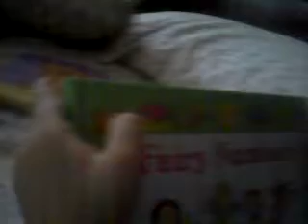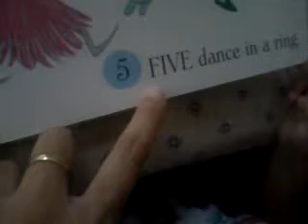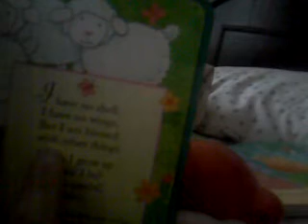27 months and reading part 2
fairies numbers, colors, and Little Lamb's Big Question

May 30, 2009, 4:03:12 PM